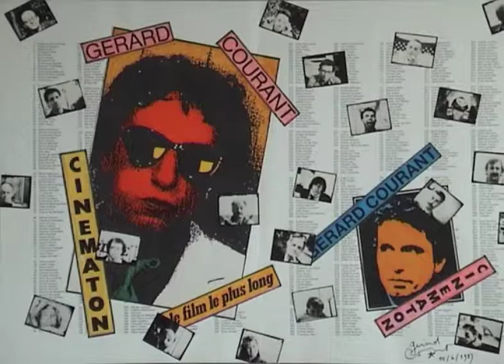Sylvain Green (1982) by Gérard Courant - Cinématon #265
Le "Cinématon" n°265 de Sylvain Green réalisé par Gérard Courant le 9 décembre 1982 à Paris (France) (Silencieux).
Sylvain Green's portrait by Gérard Courant (1982 - silent).